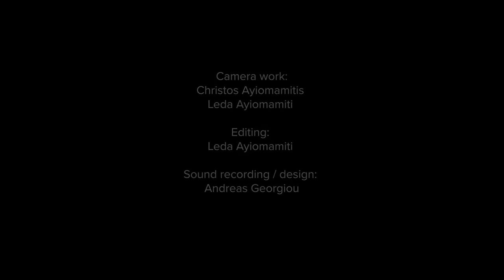'March of the Meistersingers' by Sistema Cyprus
Recorded all around Nicosia and Larnaca, our Nicosia and Larnaca nucleos bring you 'March of the Meistersingers'.

This video was filmed in the following locations around Cyprus:
- Faneromeni School, Nicosia
- Solidarity Network Nicosia in Action- NicInAc
- Venetian walls of Nicosia, Da Villa Moat
- Laiki Geitonia, Nicosia
- Larnaca Medieval Castle

Camera work: Christos Ayiomamitis, Leda Ayiomamiti
Editing: Leda Ayiomamiti
Sound recording/ design: Andreas Georgiou